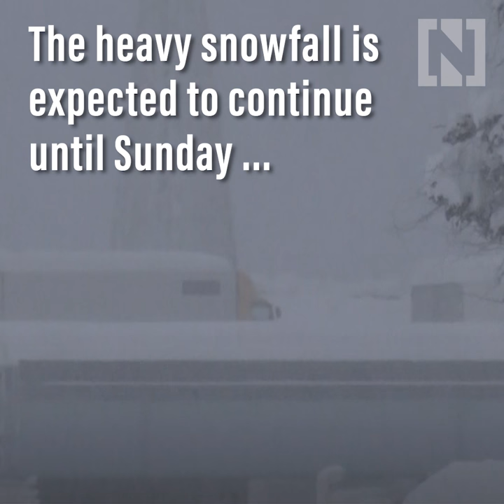Heavy snow continues to cover parts of Japan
Heavy snow continued to blanket parts of northern Japan causing power outages in some regions and leaving motorists stranded.